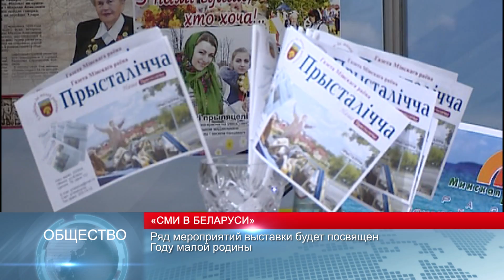Новости Беларуси 3.05.18 10:00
Выставка «СМИ в Беларуси» пройдет 3-5 мая
Студенчество Беларуси открыло трудовой семестр
Сегодня в Лиссабоне состоится вторая репетиция конкурсанта из Беларуси на «Евровидении»